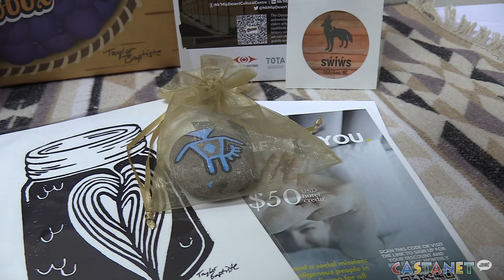Turning to tourism tech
Glohaven to host fruitful collaborations on e-commerce platform